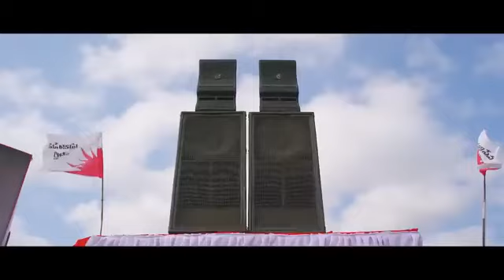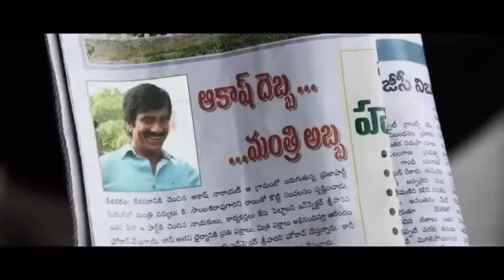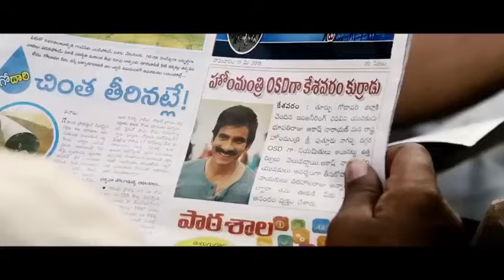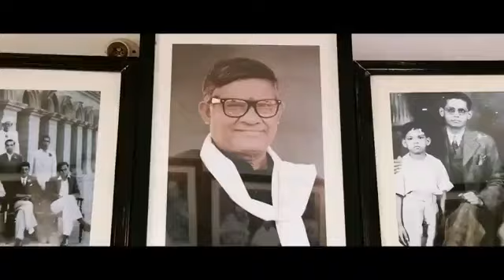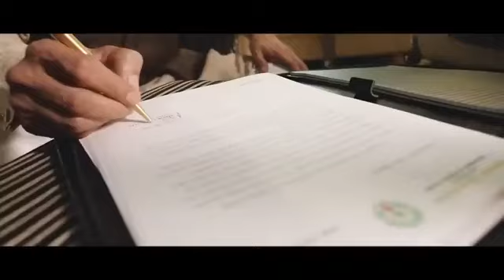Bengal_Tiger_Full_Hindi_Dubbed_Action_Movie___Ravi_Teja,_Rakul_Preet_Singh_New mahadev ka gorakhpur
Bengal_Tiger_Full_Hindi_Dubbed_Action_Movie___Ravi_Teja,_Rakul_Preet_Singh_New_Movie_#new_#trending(360p)